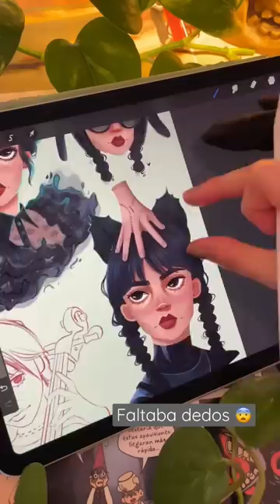Dibujando a MERLINA versión 🐈‍⬛